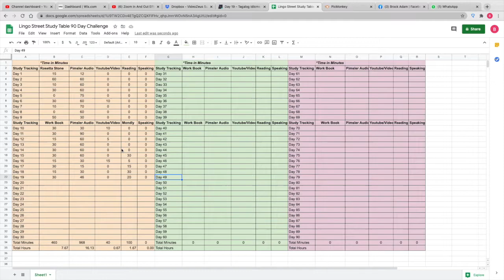Day 19 - Tagalog Idioms - White boy learns Tagalog / Filipino - 90 Day Challenge.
Watch me learn languages with 90 day Challenges. I love learning languages and currently I am working on Filipino / Tagalog.

Blog post with the Idioms I use in the vid.

Website to find additional blogs and content.